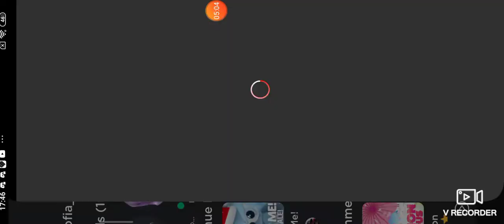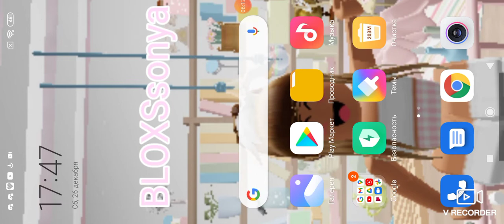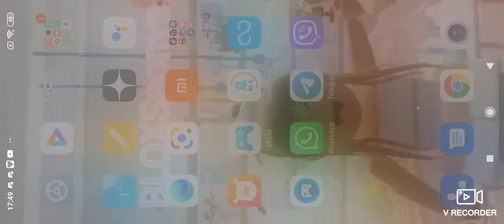Обманщица!!!меня обманули в адопт ми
Всем привет меня обманули в адопт ми не ведитесь,и поделитесь этим видео со своими друзьями Ник девочки Lipton1456.  она заходит в тавер пишет что не обманет. донатит за р петов заходит в адопт и обманывает😭